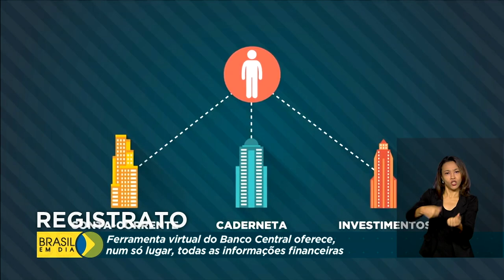Ferramenta virtual disponibiliza informações financeiras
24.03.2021 - A plataforma Registrato é um espaço digital personalizado do Banco Central, que disponibiliza informações bancárias de pessoas físicas e jurídicas. Contas esquecidas, dívidas não pagas ou fraudes financeiras, tudo pode ser conferido num mesmo lugar.-